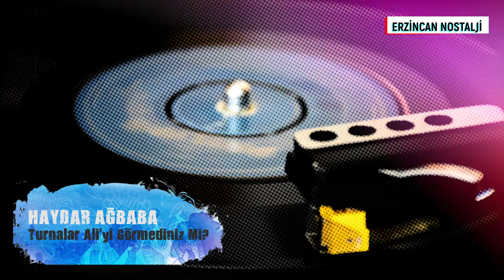HAYDAR AĞBABA - Turnalar Ali'yi Görmediniz mi? (45'lik Plak)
Turna avazlı merhum Haydar Ağbaba'nın 'Turnalar Ali'yi Görmediniz mi? deyişinin orjinal 45'lik plak kaydını sunarız.